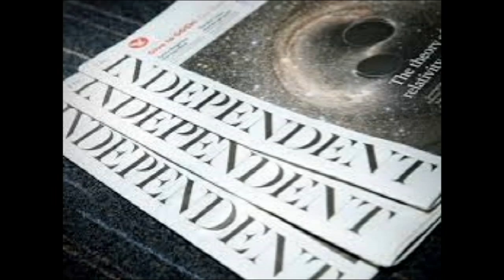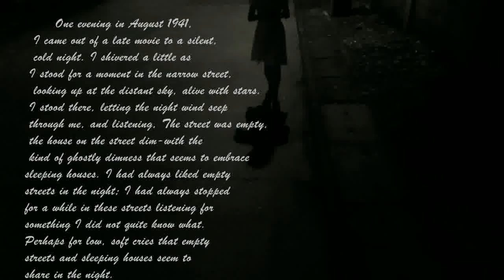Short Story in Tagalog by 4JIanEss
Details and credits on the video.